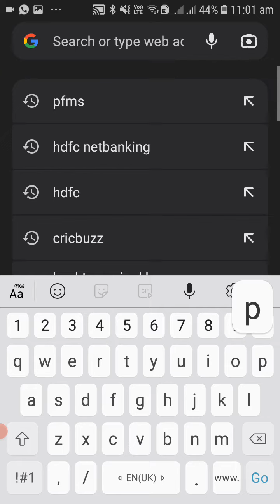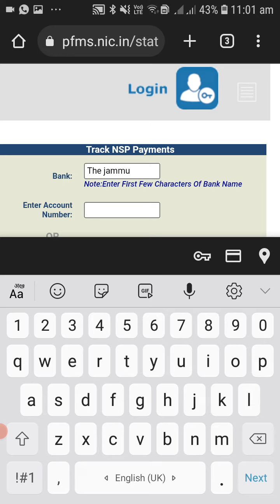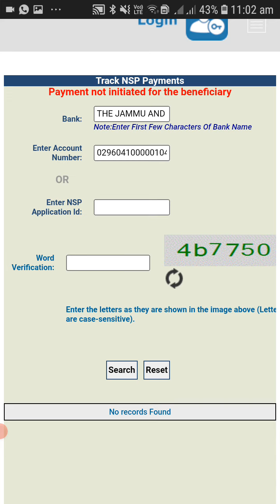how to check NSP payment status 2023